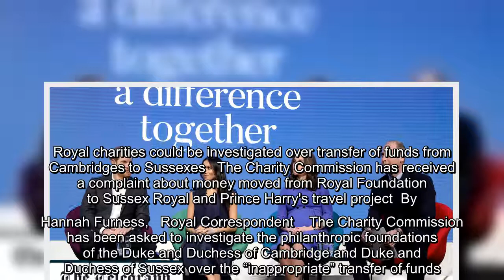✅ Royal charities could be investigated over transfer of funds from Cambridges to Sussexes